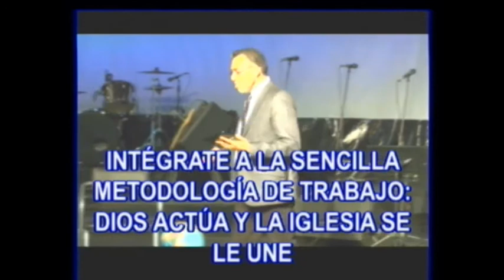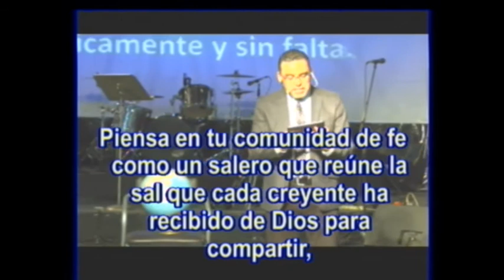UNA INVITACION A INTEGRARNOS A DISFRUTAR DE LA FIESTA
UNA INVITACION A INTEGRARNOS A DISFRUTAR DE LA FIESTA - Captured Live on Ustream